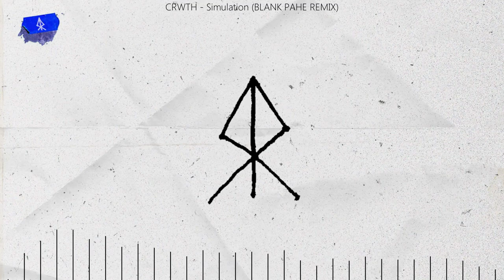CRWTH - Simulation (BLANK PAGE REMIX)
My remix of CRWTH Simulation. In the second drop the main bass is the bass drop stem. I also used vocals and guitar stems. Enjoy!